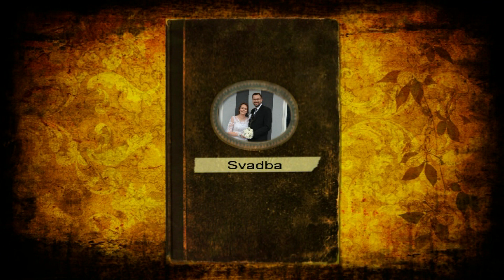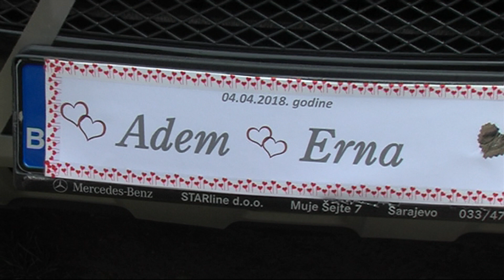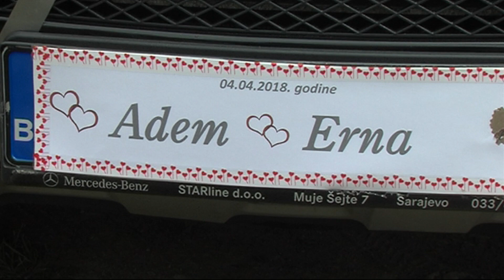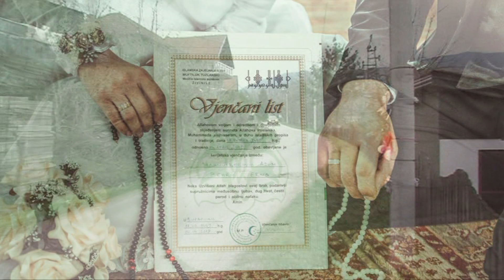Svadba "Adem i Erna" (1) Dio Stara Pruga Kovači 04-04-2018 HD-Produkcija. Asim Snimatelj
Asim Snimatelj Mujkanović Profesionalno snimanje u HD i FULL-HD Rezoluciji tel:061/179-449.Autorska Prava zaštićena zabranjeno svako kopiranje i dijeljenje na druge ytub kanale.